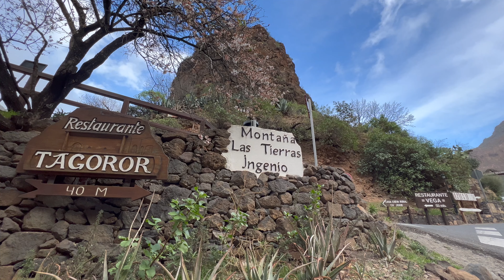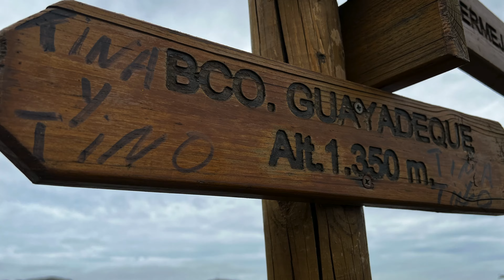Barranco de Guayadeque en Gran Canaria (enero 2022)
Monumento Natural del Barranco de Guayadeque, municipio de Agüimes y Ingenio en Gran Canaria